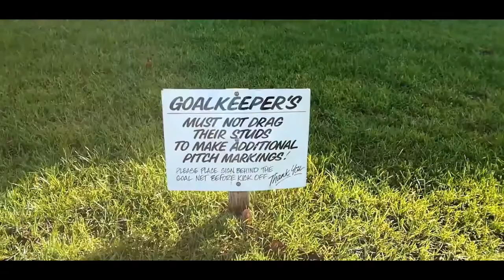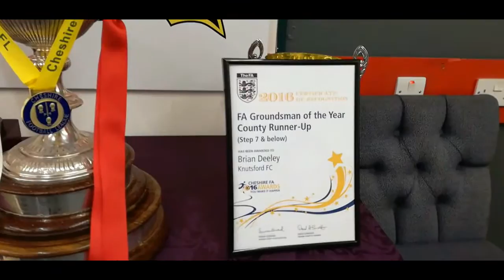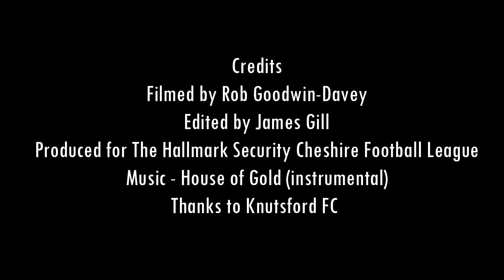Matchday Experience | Knutsford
Filmed by Rob Goodwin-Davey
Edited by James Gill
Filmed at Manchester Road, Knutsford.